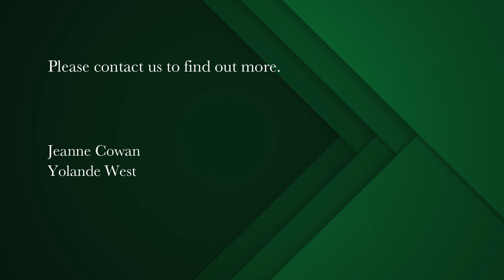2 bedroom house for sale in Glencairn | Pam Golding Properties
Sea views that stretch beyond the horizon

Built to optimise the sea views Originally a 3 bedrooom home altered to 2 bedrooms with 2 bathrooms. Open plan living area and balcony, kitchen/diner with outside access, separate studio with optional usages. The property can be accessed from Hopkirk Way with the possibility to build a double garage. Low maintenance garden, 2500L water tank, Wendy house. Conveniently positioned to Simon's Town, False Bay Yacht Club and Harbour Bay Shopping Mall and Medical Centre.